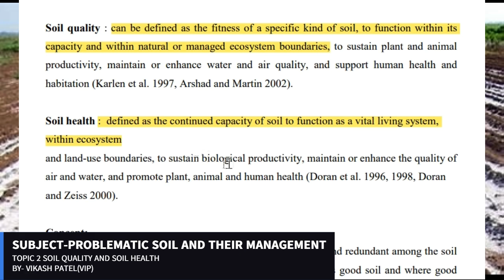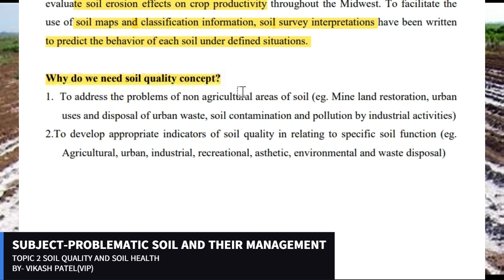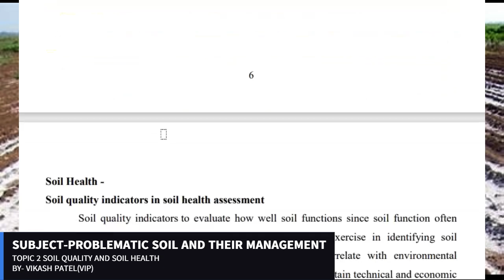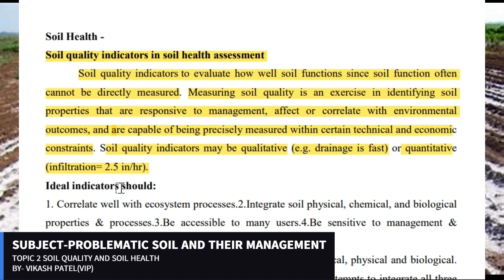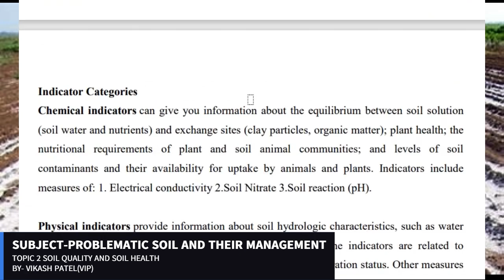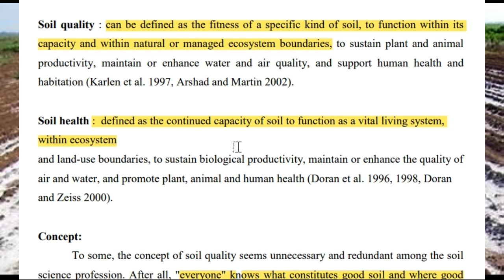Soil Quality and Soil Health | Problematic Soil and their Management | BSc Ag 4th Sem | Vikash Patel